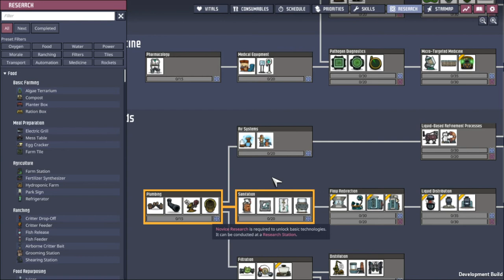Forest Moonlet Ep2! Oxygen not Included DLC Spaced Out!